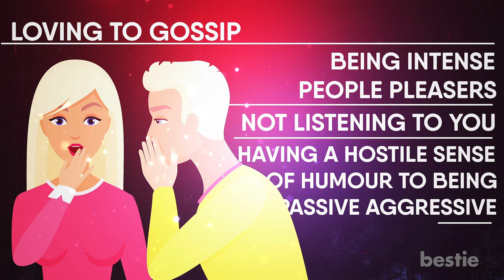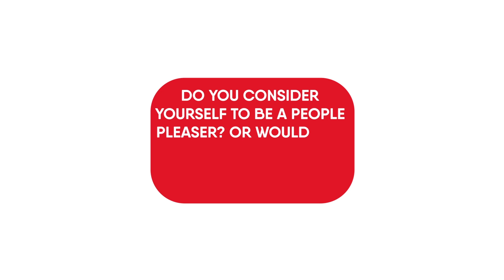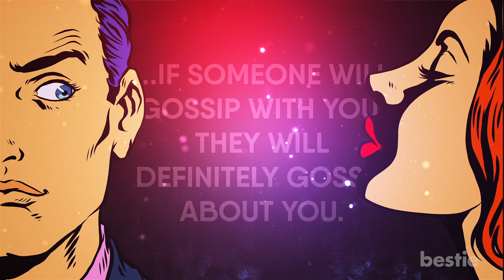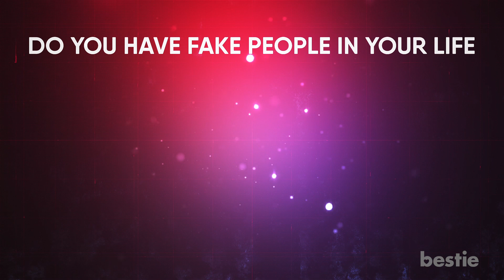12 Signs Someone Is Being Fake To You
From loving to gossip, being intense people pleasers, not listening to you, having a hostile sense of humour to being passive aggressive and more, watch till the end to learn about all of them.

Timestamps:
Intro - 0:00
They Are Intense People Pleasers - 00:42
They Love To Gossip - 01:32
They Are manipulative and judgmental -  02:09
They Have Unrealistic Perceptions - 02:40
They’ll disappear when you need them the most - 03:19
They Try To Appear As If They’re Always Happy - 03:54
They constantly contradict themselves without even knowing it - 04:44
They Won’t Listen To You - 05:17
They Will Respect Only Those With Power - 06:01
They have a hostile sense of humor - 06:27
They Brag A Lot About Themselves - 07:06
They Are Passive Aggressive - 07:36

Summary:
1. They Are Intense People Pleasers: You'll notice that a fake person is a people pleaser, offering over-the-top compliments to ingratiate themselves to you. They’ll ask you lots of questions but generate few definitive answers of their own. That's because they are reluctant to state a decisive point of view, especially one that might conflict with yours.

2. They Love To Gossip: It's not enough for someone fake to build themselves up. They have to engage in character assassination when their targets aren't available to defend themselves. They point out others' personal flaws, spread gossip that may or may not be true. They also add to interpersonal drama by keeping negative information and complaints actively churning.

3. They Are manipulative and judgmental: Inauthentic people can be highly judgmental of others, often as a way of gaining control. They will constantly try to gain the upper hand or win the validation of others by manipulating those around them. But at the same time, they are unlikely to address any problems head on. Instead, they are looking for ways to make themselves appear more important.

4. They have unrealistic perceptions: This is one of the biggest reasons why fake people are so toxic. They are often wrapped up in materialism because, in their world, the stuff that fills their life is the true reflection of how successful they are.